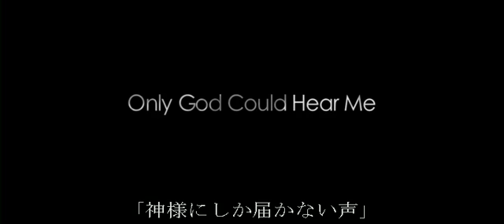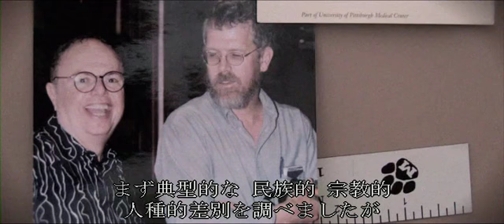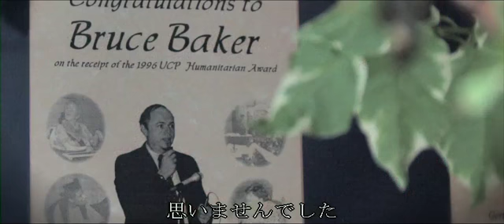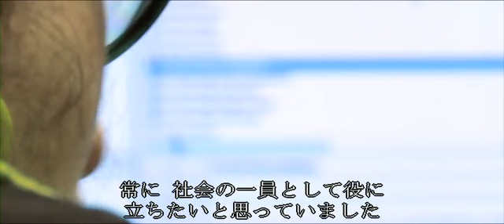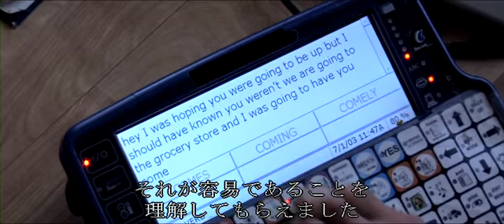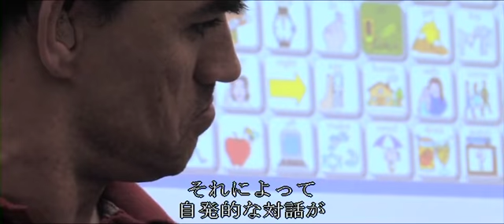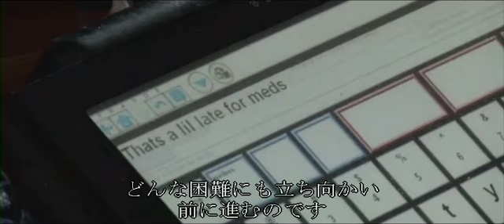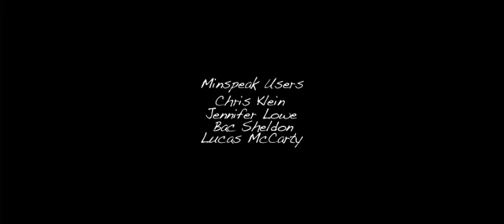Only God Could Hear Me with JAPANESE SUBTITLES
Starring and narrated by Chris Klein and Jennifer Lowe, 'Only God Could Hear Me' offers a portrait of the lives and souls of 'non-speakers,' looking beyond just how they communicate, into why they are driven to do so. follow several AAC users as they navigate the daily challenges of their disabilities.